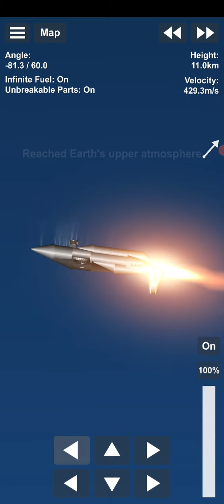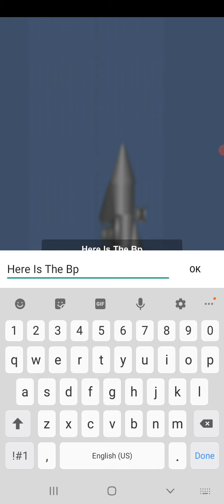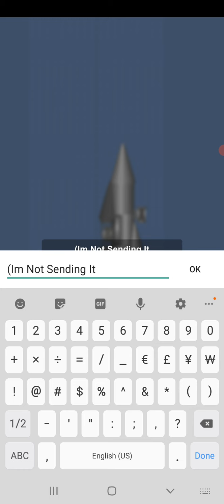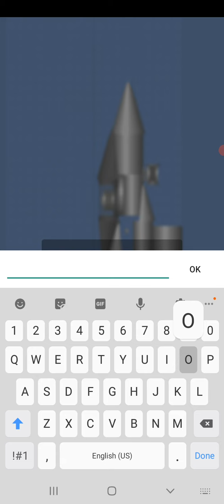A Jet in sfs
Play Sfs Its a good game